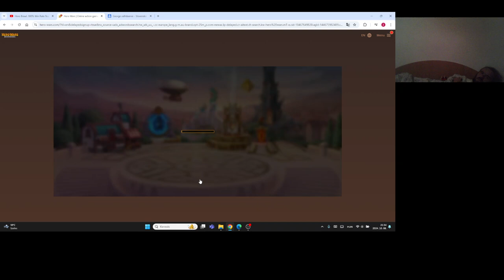Hero Wars Gameplay #97